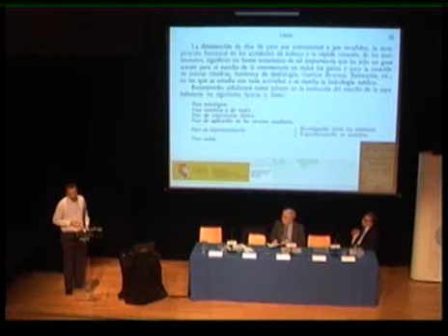Parte 18/18 Jornada "Aguas que nutren. Aguas que curan".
Vídeo de la Jornada "Aguas que nutren. Aguas que curan". Parte 18/18. Fundación Genes y Gentes.